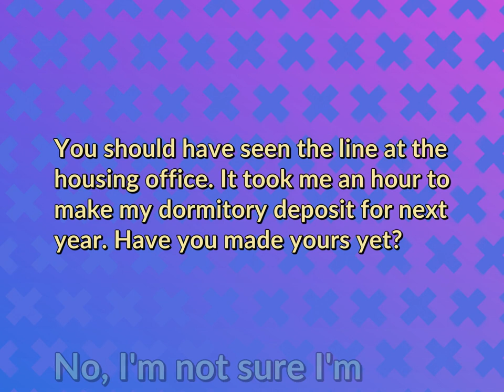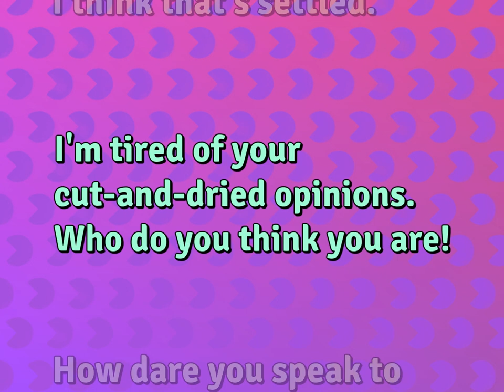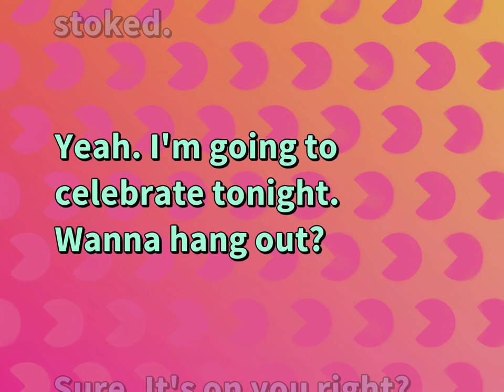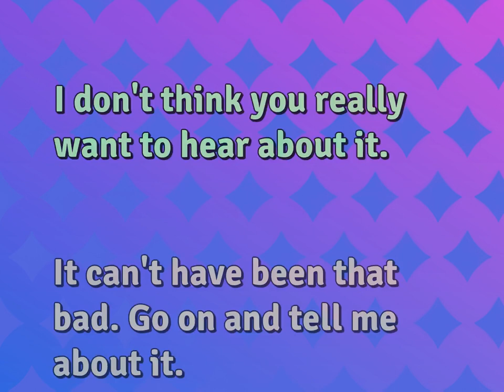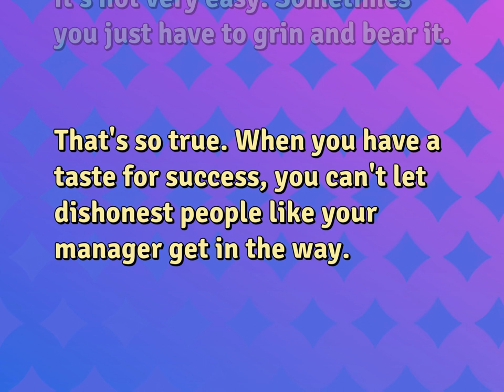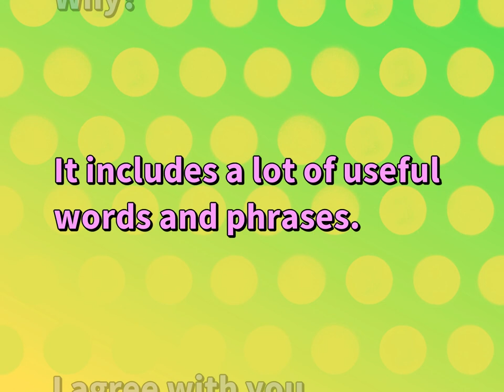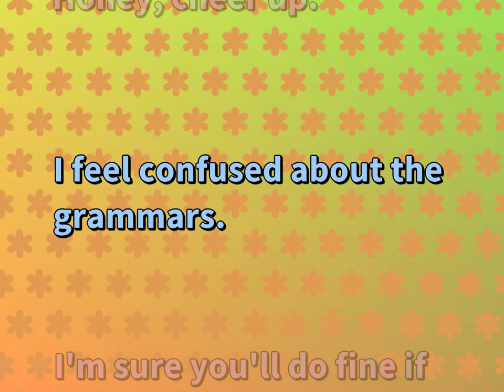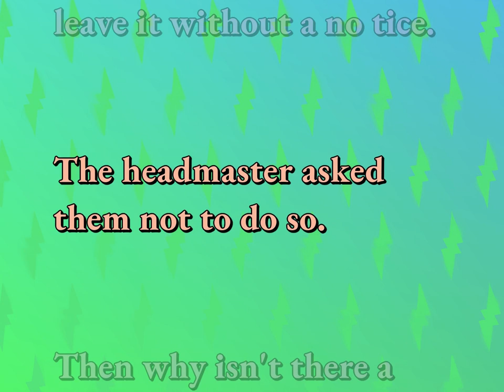Daily English Conversations for Attitude & Emotion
English Conversations for ATTITUDE & EMOTION

Susan Miller (2022, October 6.) Daily Dialogues for Attitude & Emotion